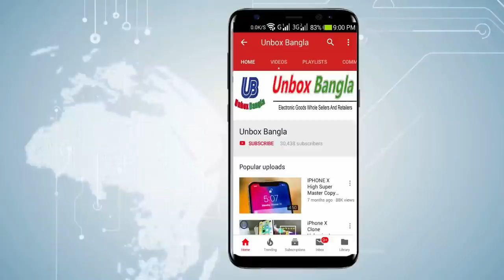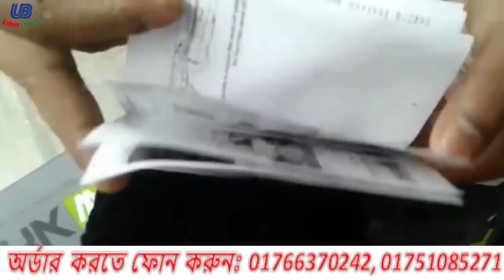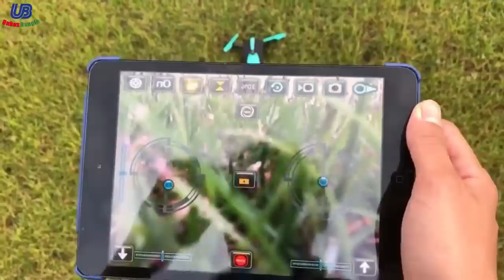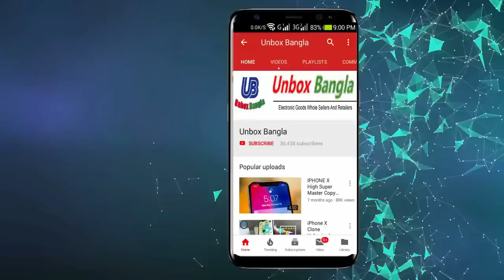Best Beginner POCKET DRONE 2019 !! ✈✈✈